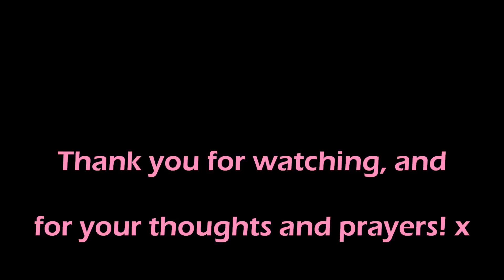Our Rainbow Baby has been Born!